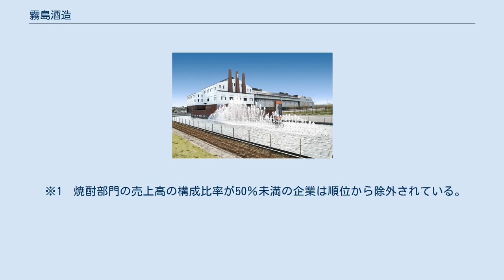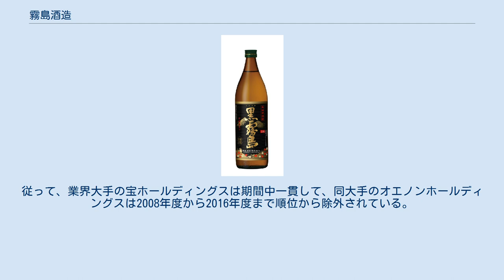霧島酒造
黒霧島（くろきりしま） 霧島酒造株式会社（きりしましゅぞう）は、宮崎県都城市に本社及び工場を置く、日本の酒造業者。
企業スローガンは「品質をときめきに」。
 おもに本格焼酎製造および販売、クラフトビール製造および販売（レストラン事業）を行っている。
 社名及び銘柄の「霧島」の由来は、鹿児島県と宮崎県県境にそびえる霧島山から付けられた。
 1916年（大正5年）、創業者の江夏吉助（えなつ きちすけ）が都城で芋焼酎の製造を始めたのが会社の起源である。
 1955年（昭和30年）、工場近くで掘り当てた地下水を「霧島裂罅水（きりしまれっかすい）」と命名し、それ以降は一貫して「霧島裂罅水」を焼酎の仕込み水や割水はもちろん、製造のすべての工程で使用している。
 「乙類焼酎」を「本格焼酎」の名称・表示にすることを提案したのは、2代目社長・江夏順吉（えなつ じゅんきち　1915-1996）で、1957年（昭和32年）に熊本県で開かれた「九州旧式焼酎協議会」で「本格焼酎」の名称使用を提唱した。
そして、1962年（昭和37年）の大蔵省令により法的にも「本格焼酎」の呼称が正式に認められた。
 江夏順吉は地方酒造会社の跡継ぎながら、東京帝国大学（現・東京大学）工学部で応用化学を学んだ学者肌の人物でもあり、自ら焼酎のブレンディングや蒸留機の改良などに取り組んだ。
順吉の死去で跡を継いだ3代目社長の江夏順行の経営体制下では、順吉時代の高品質路線を継承しつつ、芋焼酎の臭みを押さえた新商品「黒霧島」の開発と営業拡販に努め、2000年代の焼酎ブーム期にも着実な事業拡大を継続した。
その結果、2012年には売上高が初めて500億円超を達成し、長らく本格焼酎業界で首位にあった麦焼酎「いいちこ」で知られる三和酒類を抜いて、本格焼酎メーカーで売上高日本一となっている。
 2014年9月1日より、焼酎粕を醗酵させ、バイオガス発電事業を行っている。
 2015年（平成27年）4月1日、「霧島ホールディングス株式会社」（きりしまホールディングス）を設立して持株会社制に移行、霧島酒造の管理業務は霧島HDが行うようになった。
 ※1　焼酎部門の売上高の構成比率が50％未満の企業は順位から除外されている。
従って、業界大手の宝ホールディングスは期間中一貫して、同大手のオエノンホールディングスは2008年度から2016年度まで順位から除外されている。